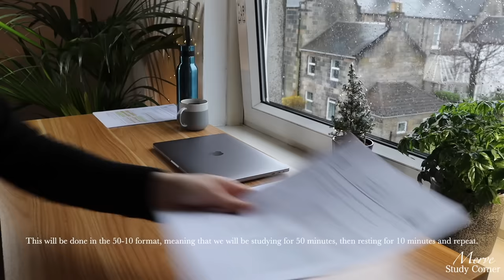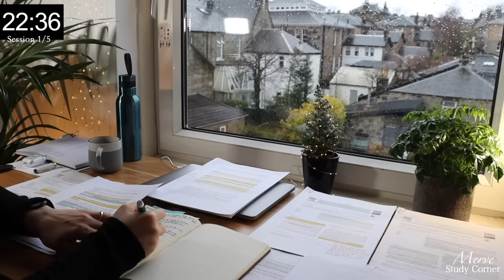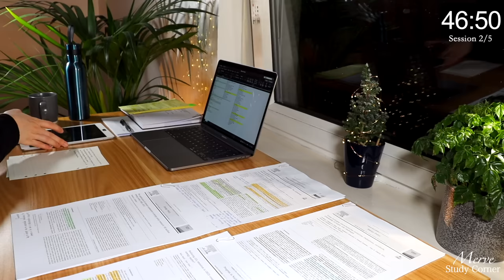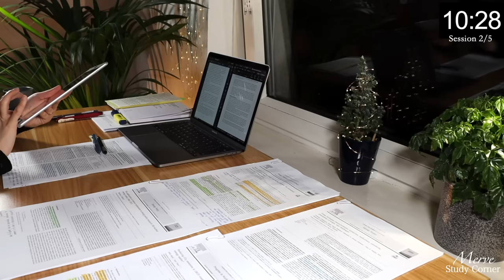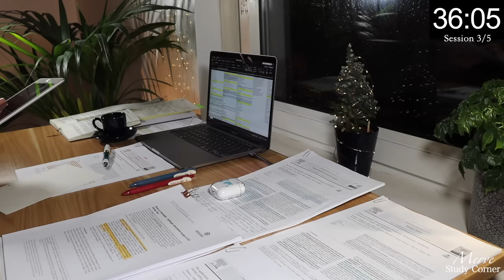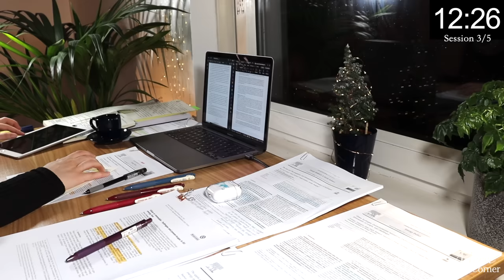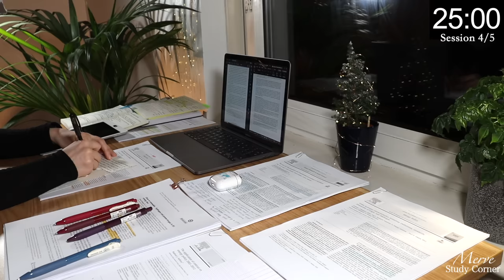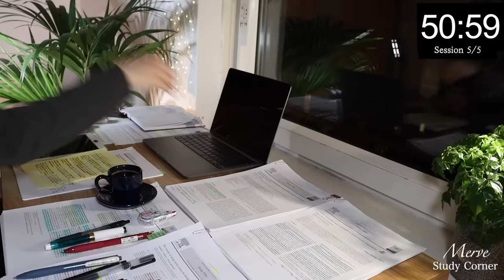5 HOUR STUDY WITH ME | Revision Week, Background noise, Rain Sound, 10-min break, No Music